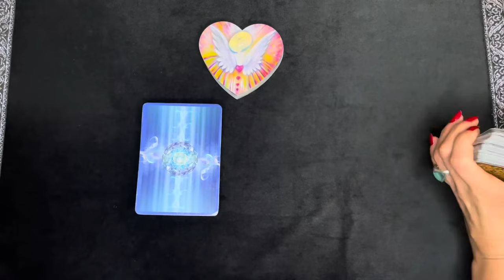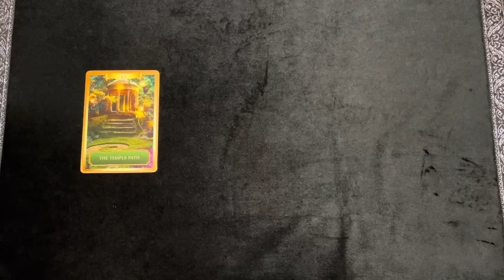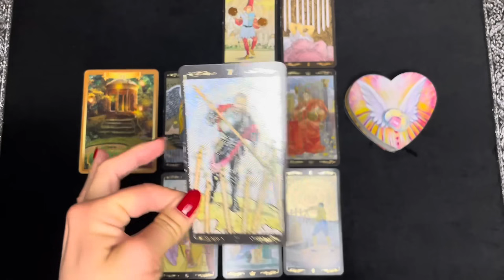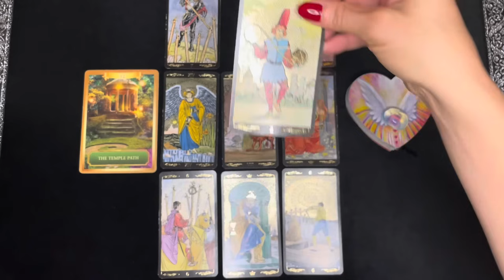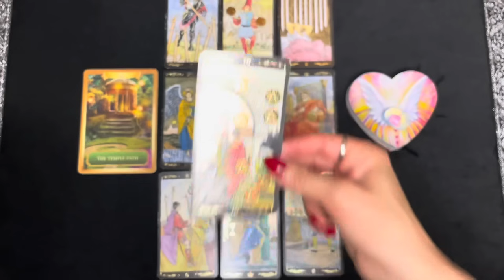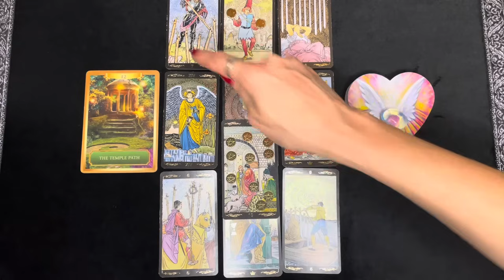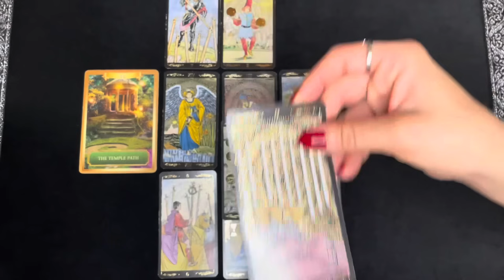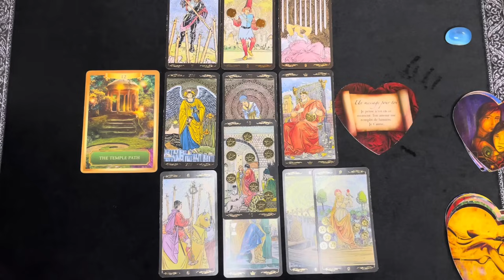♍️ VIERGE : NOVEMBRE 2023 « Un tirage TRÈS spécial ! »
• 7j/7 de 10H à minuit

Dans cette vidéo, vous découvrirez toutes vos prédictions Amour, Travail, Argent, Famille et Destin pour le signe de la Vierge en Novembre 2023.